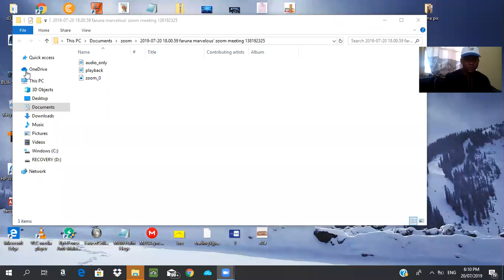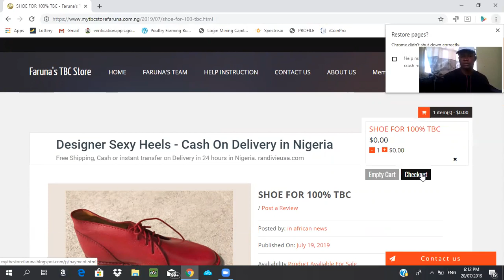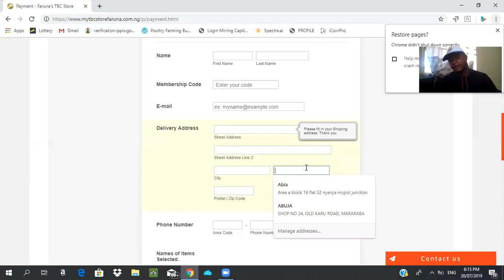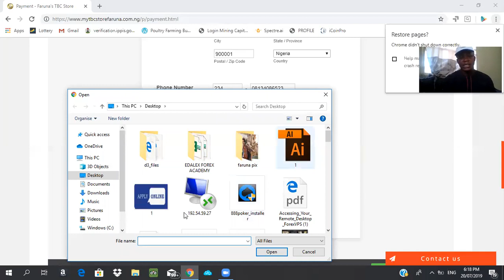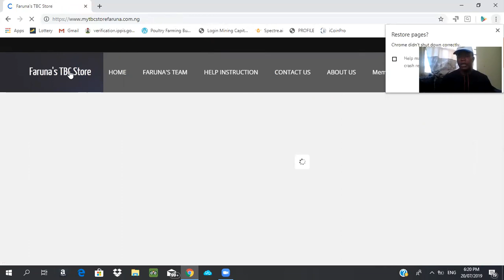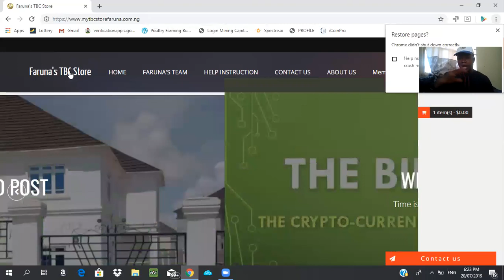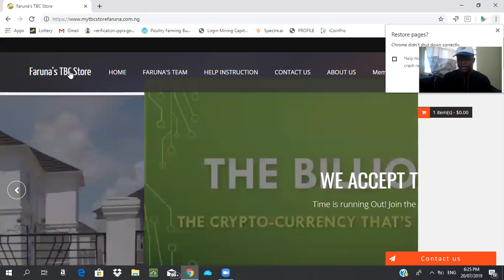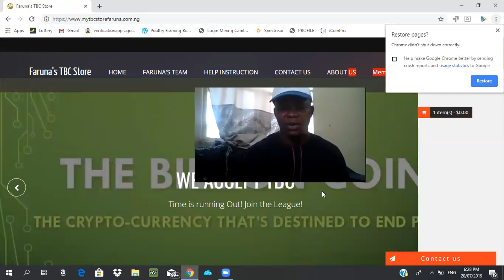Faruna store. see how to shop. start now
100% TBC store world wide